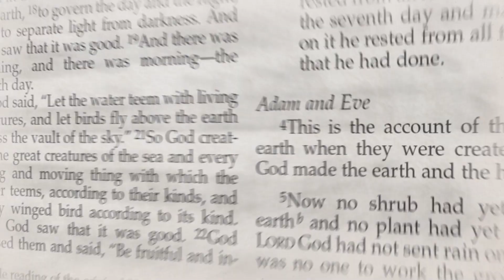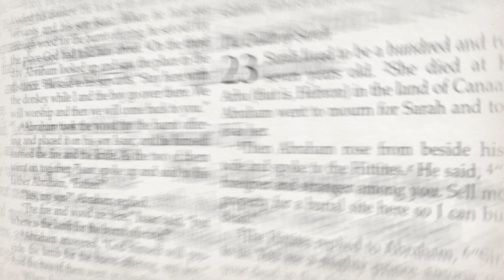114. The Son of David - Mark 12:35-37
Jesus was trying to lead the people to understand who he was. One of the most common questions in the Gospels is, “Who is this man?”

Our salvation depends on our answer to this question. How would you answer the question? Jesus isn’t looking for an intellectual answer but an experiential one because you know him for yourself.